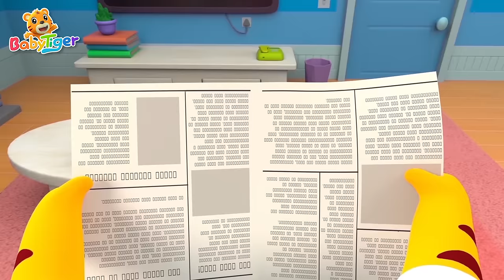快樂小寶貝 | 大合集 | 經典熱門兒歌 | Kids Song | 動畫 | 童謠 | 兒童學習 | 卡通片 | Babytiger 中文 | Nursery Rhymes